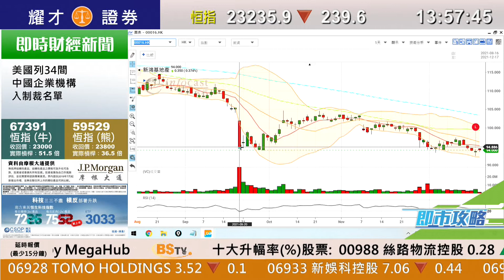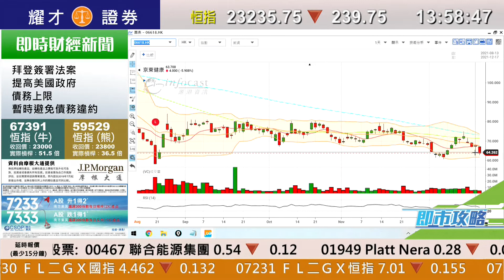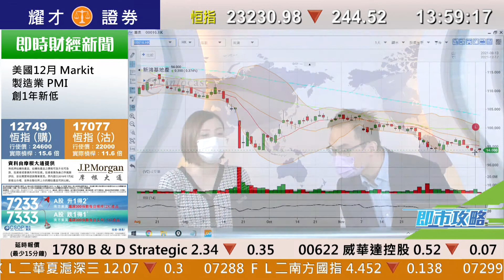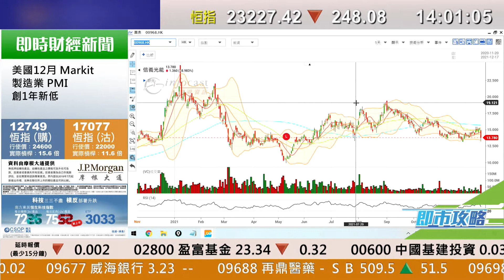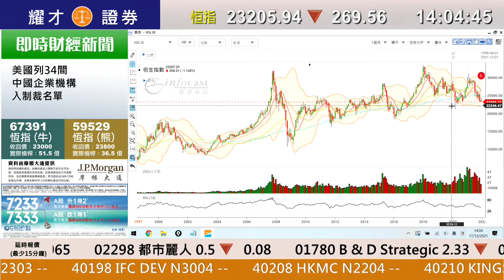耀才財經台 即市攻略 李惠儀 譚智樂－有問必答：981、1810、6865、902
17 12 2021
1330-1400 即市攻略－有問必答：981、1810、6865、902

主持：李惠儀 譚智樂